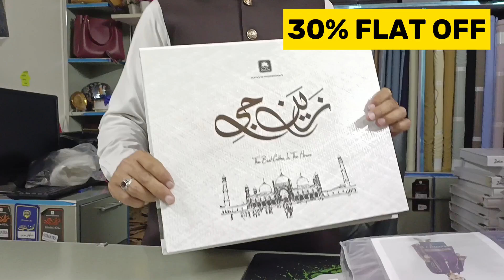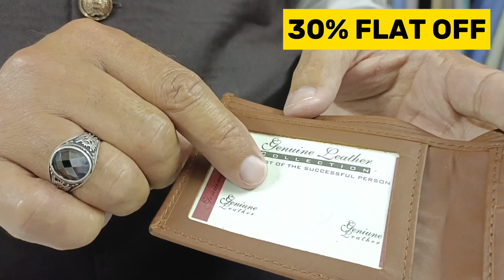Sale Sale Sale | Business News | Breaking News